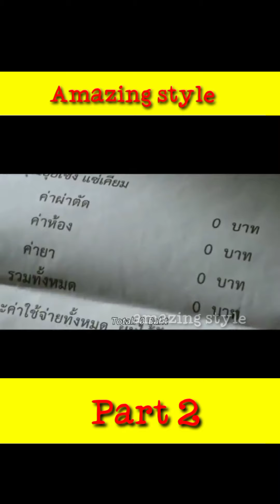humanity still alive part 2 by amazingstyle